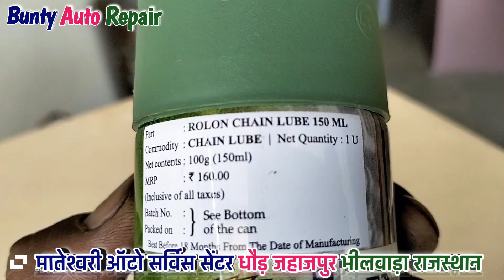Best Chain Lube For Bike || Bike Chain Spray Price